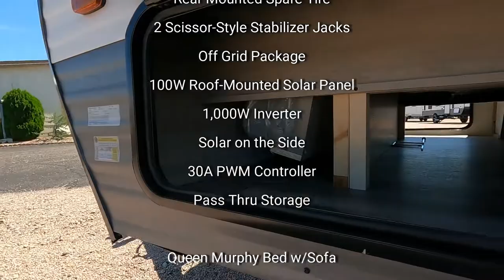2022 KZ RV Sportsmen Classic 170MB - $24,995 - Always RV - Mesa, AZ - RV Sales & Financing